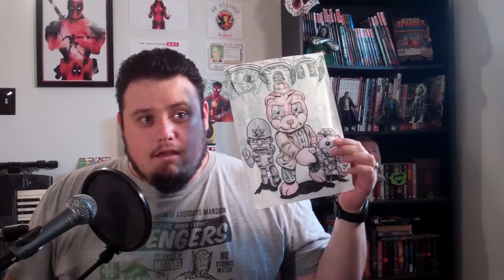El Cheapo Comics: 2015 top 5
First video of 2016, and I thought why not give you a top 5 list, because... I was lazy and haven't reviewed anything new yet. Also, the Marvel books mentioned are from the "Secret Wars" run. I forgot to mention that in the video, and thought I'd say something here, for those interested in picking them up. Happy New Year everyone!!!